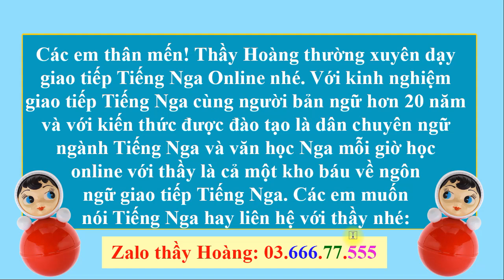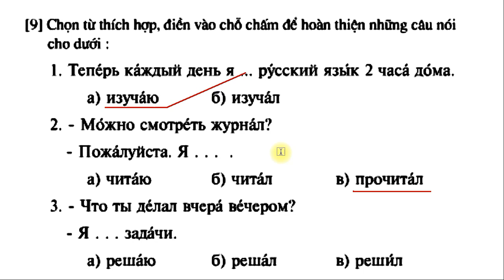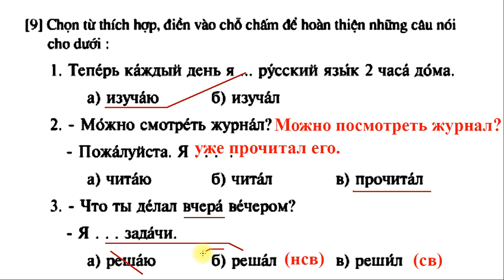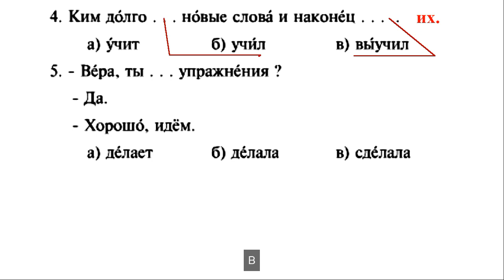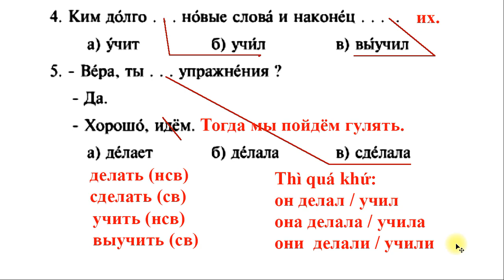Bài 27 - Phần 6: Tiếng Nga Lớp 6 - Sách giáo khoa của BGD | Thầy Hoàng dạy Online 1:1